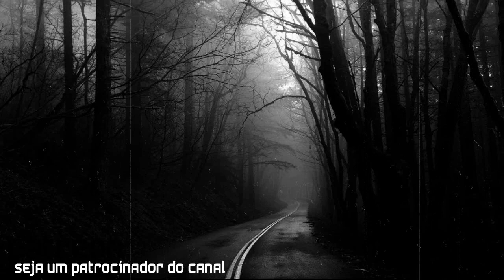🌍 O FALSO AMIGO ( PACTO AO SATANÁS ).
► Baixe nosso app do canal e evite a perda de conteúdo